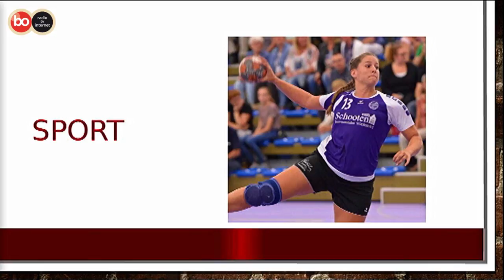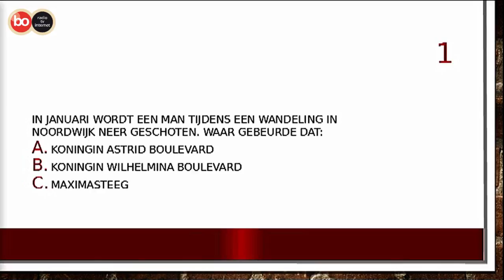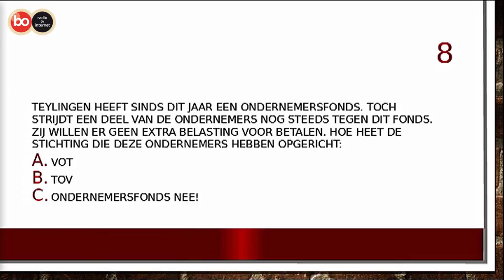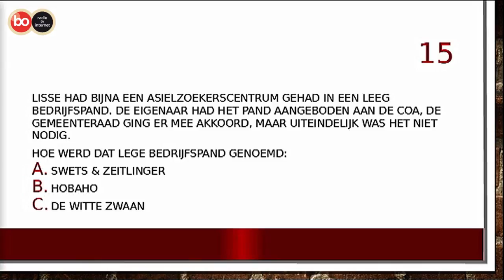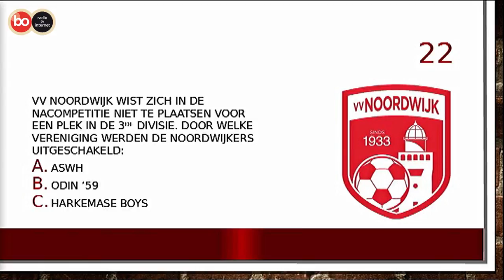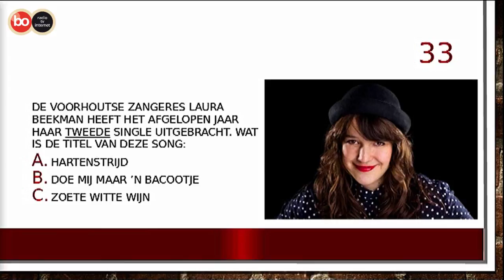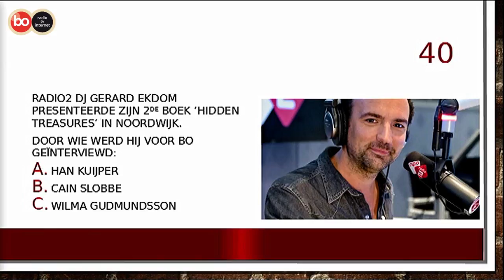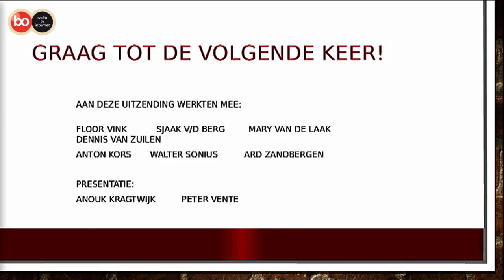TV Bo eindejaarsquiz 27 december 2016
Een samenvatting van de Live-registratie.
Paul Jochemsz uit Voorhout is de winnaar van de eerste Eindejaarsquiz van omroep Bo. Met slechts zeven fouten liet hij dinsdagavond alle andere deelnemers achter zich.

Onder het genot van een drankje en een hapje kregen de aanwezigen 40 vragen voorgeschoteld: 20 over het regionieuws uit 2016, 10 sportvragen en 10 vragen over muziek en de omroep. Tiny van der Zwan werd tweede, Herman Meijvogel derde. Bij de niet-medewerkers won Peter van der Pijl, gevolgd door Felix van Hootegem en Hannie Tijdeman.

De quiz werd live uitgezonden op radio en tv: mensen konden ook vanuit huis meedoen. De thuiswinnaars hebben persoonlijk bericht gekregen.